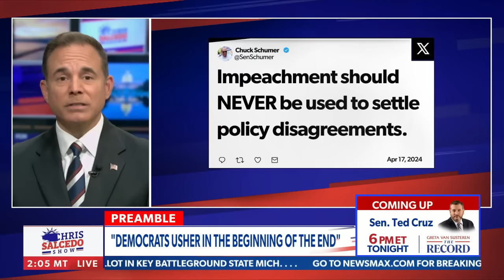Chris Salcedo: Schumer, 'you have done irreputable damage to the public trust'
Chris Salcedo calls out Chuck Schumer and Senate Democrats over the impeachment of Sec. Mayorkas, Democrats willingness to push their agenda, the history of similar Senate sessions, and more on NEWSMAX's "The Chris Salcedo Show"